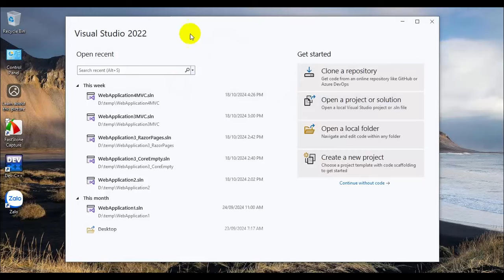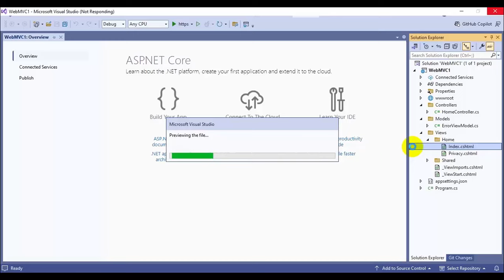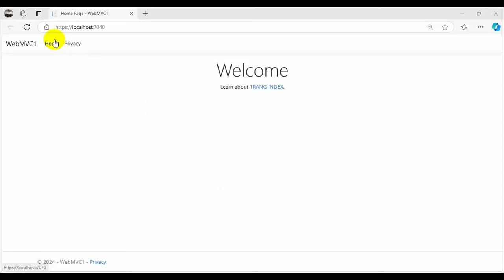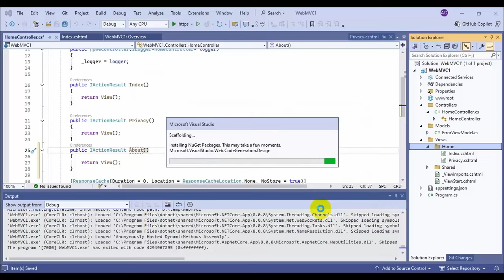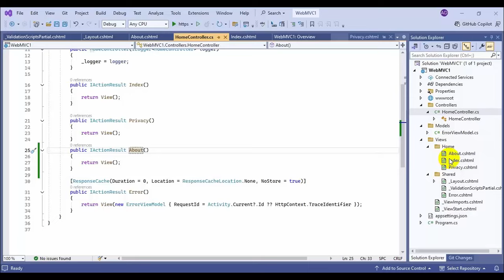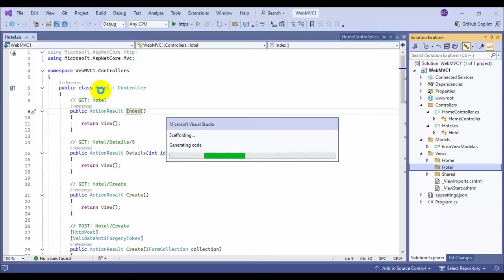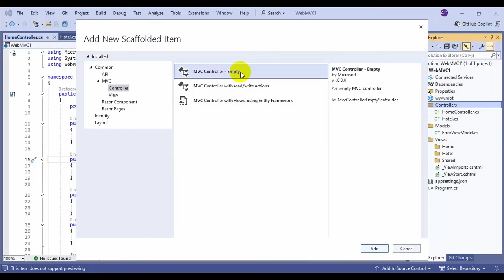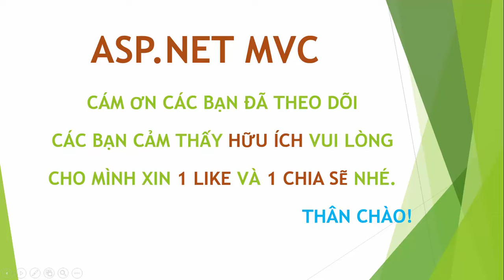Tự học Lập trình ASP.NET MVC - Bài 1: Hướng dẫn cách thức hoạt động của 1 website ASP MVC đơn giản